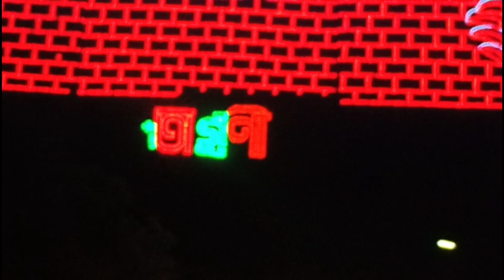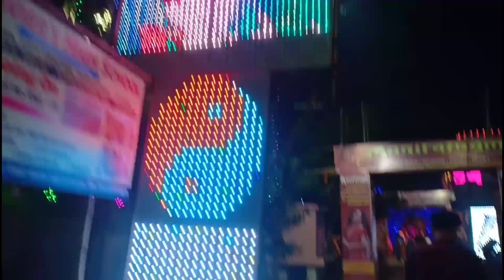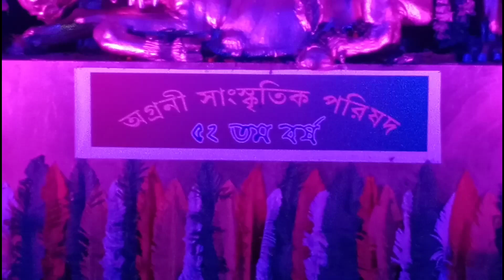Agrani Durga Puja Unique Pandal || Best pandal to Visit in Durgapur || Devraj Sharma ep9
Hello friends,
     Agrani me is baar Durga Puja ka unique pandal bana hai. short me kahu to Tube & tyre ka bana hai. watch vlog to know more.

Durgapur vlog
Durgapur vlogs
Devraj